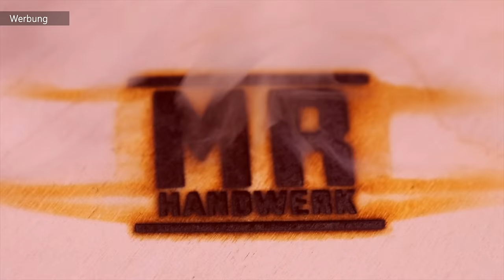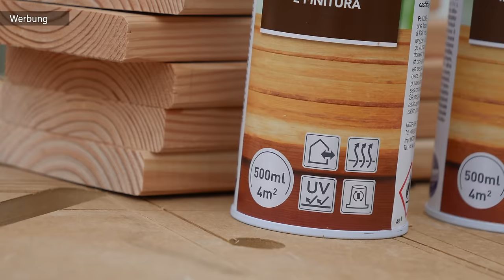Hochbeet selber bauen mit Wasserspeicher 😱💦 + GRATIS BAUPLAN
Mein gesamtes WERKZEUG:

Blumenkübeleinsatz (Tank):
Dupli Color Holzschutzlasur Kiefer & weitere Farbtöne:
Rankhilfe aus Bambus:

Mein Werkzeug im Video:
Arbeitstisch (MASTER work 1600):
Kappsäge (indoor):
Kappsäge (outddor):
Akkuschrauber 12V:

UnderCoverJig:
3D Winkel:
Eckenspanner Set:

Tomaten Langzeitdünger:
Tomaten Samen:

Buchtipp (Tomaten für Garten & Balkon):

Unsere Amazon-Wunschliste:

👇🏻👇🏻 Mehr über MrHandwerk👇🏻👇🏻